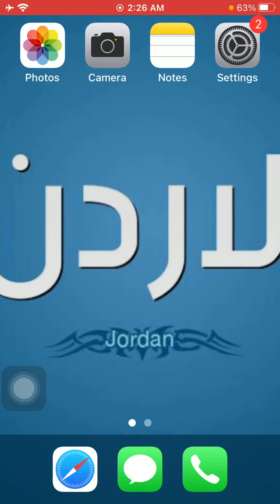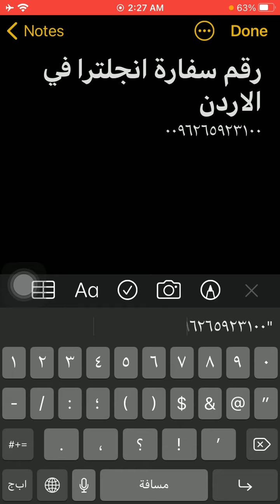رقم سفارة انجلترا فى الاردن